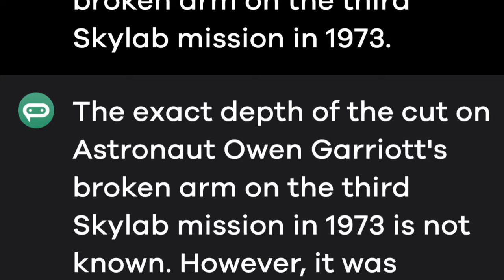It Healed Faster In Space, Astronaut Owen Garriot Broke His Arm While In Space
The third Skylab mission began on November 16, 1973 and ended on February 8, 1974.

Chat With An AI:

Q: Which astronaut broke his arm on a third Skylab mission?
A: Astronaut Owen K. Garriott broke his arm on the third

Q: How did Astronaut Owen K.
Garriott break his arm on the third Skylab mission in 1973?
A: Astronaut Owen K. Garriott broke his arm on the third Skylab mission in 1973 when he slipped and fell while trying to repair a malfunctioning air conditioner.

Q: How deep was the cut on
Astronaut Owen Garriott's broken arm on the third Skylab mission in 1973?
A: The exact depth of the cut on Astronaut Owen Garriott's broken arm on the third
Skylab mission in 1973 is not known. However, it was reported that the cut was deep enough to require stitches.

Q: How quickly did Astronaut Owen Garriott's broken arm heal on the third Skylab mission in 1973?
A: According to reports,
Astronaut Owen Garriott's broken arm healed within a few days of the start of the third Skylab mission in 1973.

Q: On what day of the Skylab mission in 1973 did Astronaut Owen break his arm?
A: Astronaut Owen Garriott broke his arm on the 11th day of the Skylab mission in
1973.

Q: Did Astronaut Owen Garriott consider ending the skylab mission when he broke his arm on the 11th day of the Skylab mission in 1973.
A: Yes, Astronaut Owen Garriott did consider ending the Skylab mission when he broke his arm on the 11th day of the mission in 1973.
However, he decided to continue the mission despite the injury.

Q: Did Astronaut Owen's broken arm heal faster than
expected in space, in 1973 on Skylab?
A: Yes, Astronaut Owen's broken arm healed faster than expected in space in 1973.
This was due to the lack of gravity in space, which allowed the bone to heal faster than it would have o Earth.

Reports about
Skylab research can be found online on websites such as NASA's Skylab website, the National Space Science Data Center, and the Skylab Research Archive.
Other useful sources of information about Skylab research include the Skylab Research Reports Database, the Skylab Research Reports Library, and the Skylab Research Reports Archive.

AI Q & A